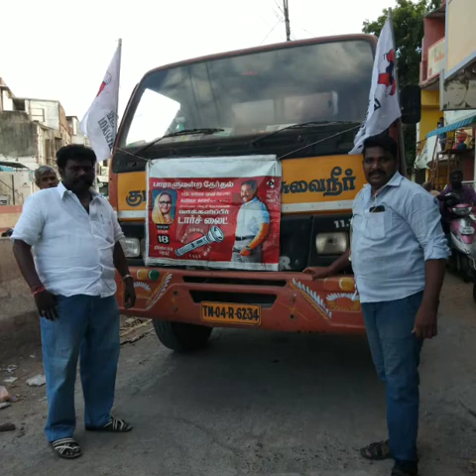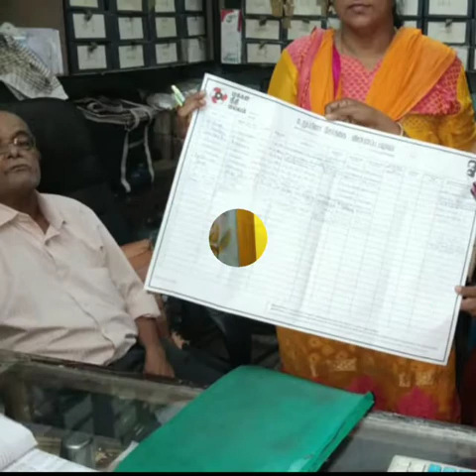Makkal needhi maiam reach towards Tamilnadu people